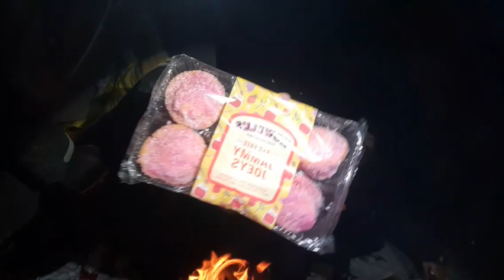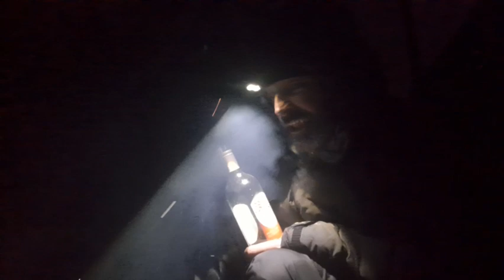Wild camping Scotland. Winter camping. Camping in the snow. Extreme camping. Outdoors. Adventure.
Wild camping Scotland. Winter camping. Camping in the snow. Snow camping.
A second night deep in the forest in a winter wonderland. Went a wander in the snow up the hills, did some bushcraft cooking later on.
Used the hot tent again which was in it's element.

Pomoly Woods Night titanium stove

Outhaus
Rockhampton Swag

Axe
Hultafors trekking Axe

Knives
Mora companion bushcraft knife
Varusteleka:  Skrama

Phone
Samsung Galaxy A21s

Merino wool gear
Merino wool long johns: Varusteleka
Merino wool shirt: Varusteleka